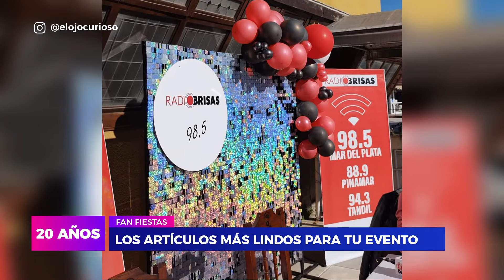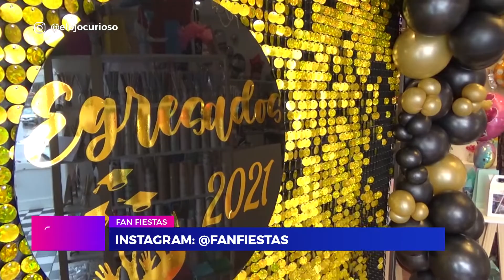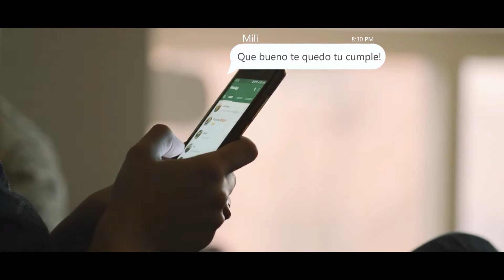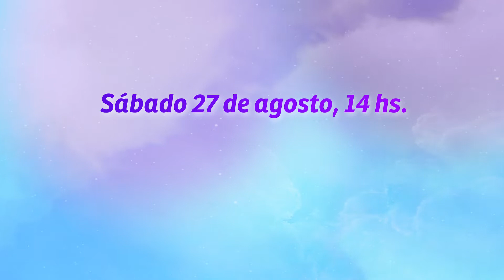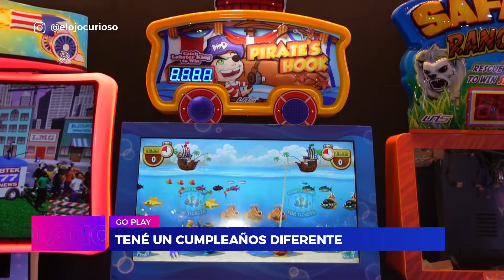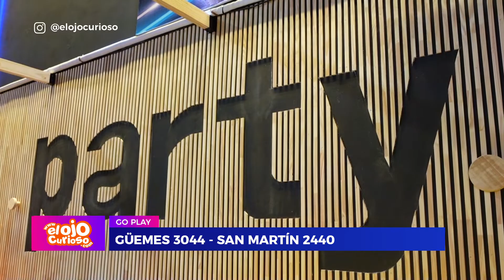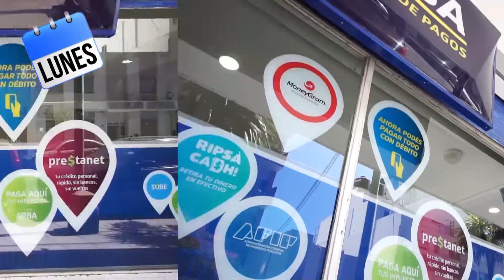El Ojo Curioso - Programa Completo (22/08/2022)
Desde hace veinte años la cámara de El Ojo Curioso recorre los jardines de infantes, colegios, salones de fiestas, clubes, colonias de verano y escuelas deportivas/artísticas de la ciudad de Mar del Plata mostrando las actividades que desarrollan los chicos.

Mirá El Ojo Curioso en Somos Mar del Plata (7 de Flow): Lunes 18.30; Miércoles 18.30; Viernes 18.30 y Domingo 12.00 hs.